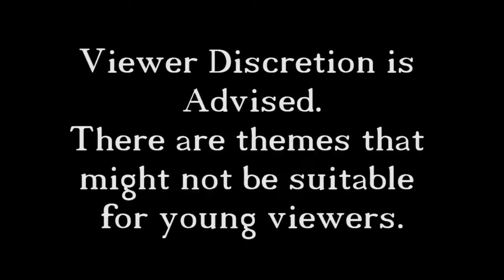The Bard's Tale - 2 - Wolf Pack Massacre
In this episode we rummage through all of the NPC's houses to see what we can steal from them. After that we bump into some of them and they apologize to us. One of them demands we apologize even though we didn't touch him. Finally we fight all of the wolves (and by all of the wolves I mean all of them, including the ones that look like if they were to slide down a hill, they would crush whatever was at the bottom of it) and find some hidden treasure in a few stumps.

Don't forget to hit that like button if you liked and I mean you might as well subscribe while you're at it, I do appreciate it very much and it helps my channel grow.